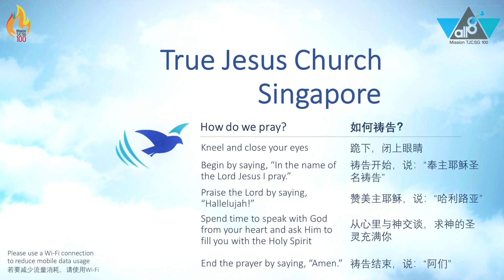Renewal of The Holy Spirit - Our Faith | True Jesus Church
This sermon was spoken on 09th February 2024 by Dn. Luke Susilo at Sembawang Church.

Want to go to church? We'll love for you to join us at any of our True Jesus Church locations You can also worship with us on our livestream

Don't live in Singapore? We have a presence in over 60 countries. Find the True Jesus Church nearest to you